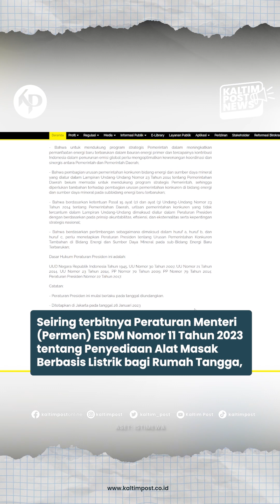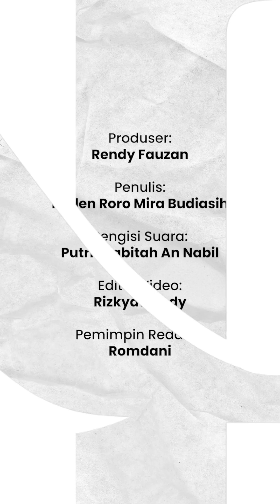Gimana Nih? Diminta Kurangi Makan Nasi, Pemerintah Malah Bagi-bagi Rice Cooker Gratis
Seiring terbitnya Peraturan Menteri (Permen) ESDM Nomor 11 Tahun 2023 tentang Penyediaan Alat Masak Berbasis Listrik bagi Rumah Tangga, pemerintah rencanakan bagi-bagi 680 ribu unit rice cooker gratis.

Sekjen Kementerian ESDM Dadan Kusdiana menuturkan, rencana bagi-bagi rice cooker itu merupakan upaya pemerintah mendorong pemanfaatan energi bersih.

Selain itu, untuk meningkatkan konsumsi listrik per kapita serta penghematan biaya memasak bagi masyarakat.

Rencananya direalisasikan pada tahun ini, setelah Permen tersebut diundangkan pada 2 Oktober lalu.

Nantinya, warga yang mendapat rice cooker gratis dari pemerintah akan menerima satu set alam masak berbasis listrik (AML) bersama dengan buku petunjuk pengoperasian, kartu garansi, serta brosur yang berisi rekomendasi pola pemakaian.

AML yang dibagikan nantinya miliki kapasitas 1,8-2,2 liter. Dilengkapi stiker bertuliskan “Hibah Kementerian ESDM dan Tidak untuk Diperjualbelikan”. Stiker itu nantinya tidak mudah luntur dan tidak mudah dilepas.

Rencananya akan disalurkan ke seluruh Indonesia melalui APBN Kementerian ESDM 2023. Nilai paket program tersebut adalah Rp 500 ribu per keluarga penerima manfaat.

Daftar masyarakat yang menerima bantuan ini nantinya mengacu data Kementerian Sosial. Utamanya adalah rumah tangga berstatus pelanggan PT PLN atau rumah tangga yang tidak memiliki alat memasak berbasis listrik.

Hanya rumah tangga golongan daya 450 VA, 900 VA, dan 1.300 VA. Diusulkan berdasarkan validasi kepala desa atau lurah setempat.

Kaltim Post